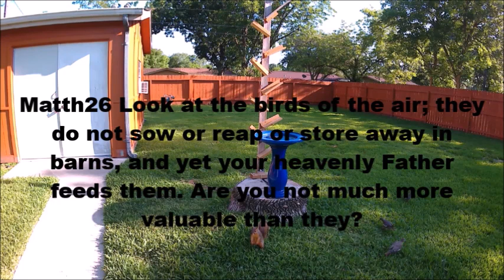This squirrel is a farmer planting his own corn.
This squirrel plants his own kernels and raises his own corn plants. With a little help from me.
Artist: Audionautix